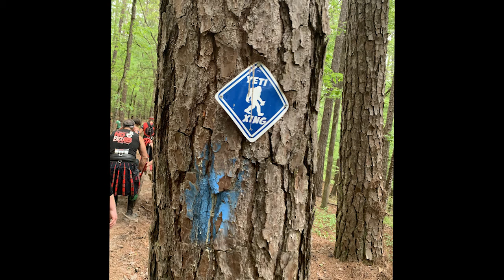Episode 283 Casey Griffith and her first OCR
Today Lisa Anne talks with Casey Griffith.  Lisa and Don got a chance to run Phoenix Race OCR Meridian MS with Casey and it was her first OCR.  Casey's story has a bunch of life obstacles that she has had to overcome, from loss of her love, heart surgery, to addiction, and fibromyalgia. Just getting up in the mornings hurts for her.  She comes on the show to talk about her introduction to More Heart Than Scars and what OCR has become for her.

Find Casey on Facebook and Instagram @FireHouseFitLLC

BeastNet is one of the founding members of and we would like to let you know what it is.
What is OCR Strong?
•Our goal is to help.  We have partnered with OCR events and brands to help the OCR Community.
•We know this was a hard year for many there has been no recovery.  We want to help you get back on the course.
and order one of our shirts to support our community.  We also have the application link and events listed that are participating with OCR Strong.  We want to help your registration for our partnered events.
•This is a community.  We help when we can.  Let’s continue to extend  a hand and help those that need it.   Thanks for being OCR Strong.
How it works:
Step 1 - You buy the @ocr_strong shirt
Step 2 - If you know someone affected by COVID and wants help attending one of our partners events, have your friend fill out the application
Step 3 - The more shirts that are sold the more people we can help.
•First person helped will be a First Responder at @frontlineocr
•Comment or message for more information. Our partners are:
OCRaddix
OCR Buddy
Mud Racer Company
BeastNet
Frontline OCR
Race Ready Obstacles
Celtic Warrior Challenge
More Heart Than Scars
OCR Racers
EPIC Series
Berserker Brew Coffee
Highlander Assault
Lionhearts Fitness
Phoenix Race OCR
The Dolichos Race
Dragon Obstacle Course Race
The Marion Made Challenge